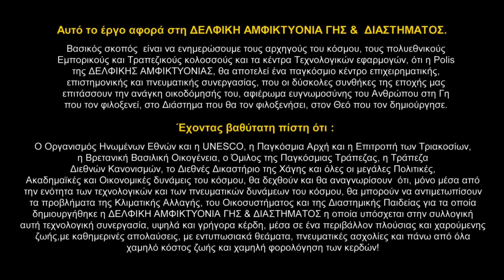Meaning of title